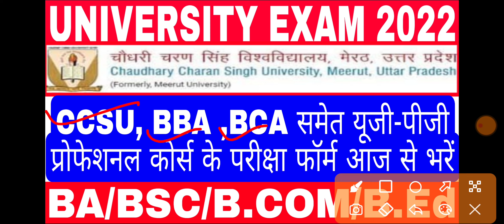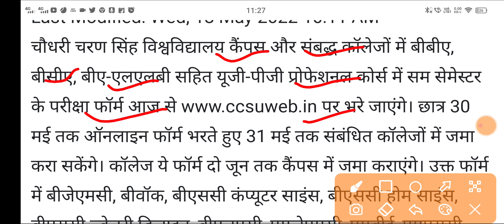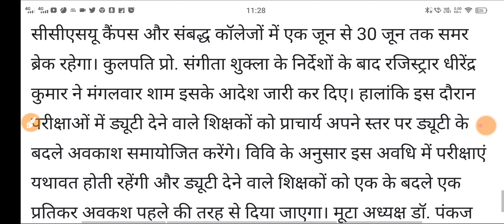CCSU : बीबीए, बीसीए समेत यूजी-पीजी प्रोफेशनल कोर्स के परीक्षा फॉर्म आज से भरें